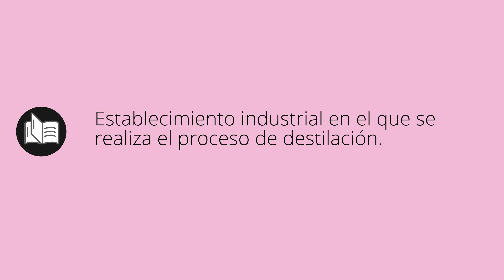Que significa DESTILERÍA • destilería SIGNIFICADO • destilería DEFINICIÓN • Que es DESTILERÍA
Que significa destilería en español. Cual es el significado y definicion de destilería. que es destilería. destilería definiicon en español. Todos los significados y definiciones del diccionario español.

Diccionario de la RAE (Kindle):
Diccionario de la RAE (Tapa dura):
Diccionario de primaria VOX:
Diccionario Esencial de la Lengua Española:
Diccionario Cambridge Español - Inglés: